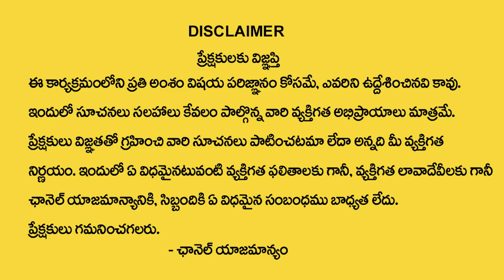వృషభరాశి వారికి 2024లో 100% జరిగిదే ఇదే | Vrushaba Rasi 2024 Rasi Phalithalu | Taurus Horoscope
Watch►వృషభరాశి వారికి 2024లో 100% జరిగిదే ఇదే | Vrushaba Rasi 2024 Rasi Phalithalu | Taurus Horoscope